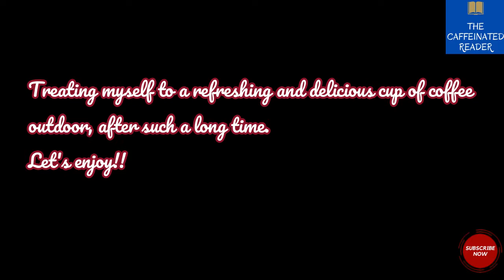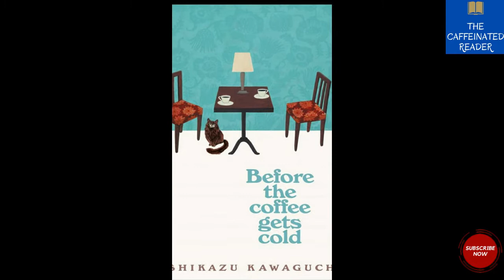RECOMMENDATION FOR INTERNATIONAL COFFEE DAY ! | MUST READ FOR DARK FANS & MAGICAL REALISM LOVERS !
Hello everyone, hope you are all doing well and are in great health and happiness . So, this video is a special recommendation for INTERNATIONAL COFFEE DAY! ALL THE COFFEE LOVERS, DARK AND TIME TRAVEL FANS AND MAGICAL REALISM LOVERS,THIS VIDEO IS FOR YOU! Hope you love it.

Before The Coffee Gets Cold